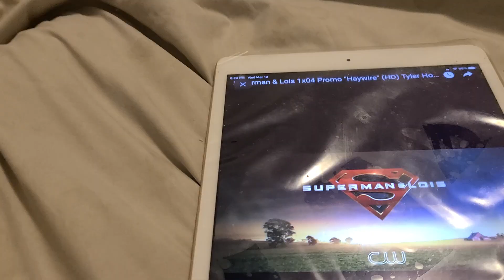SUPERMAN 🦸‍♂️ AND LOIS 1X4 TRAILER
its gonna go haywire